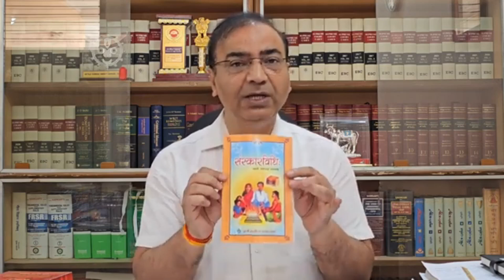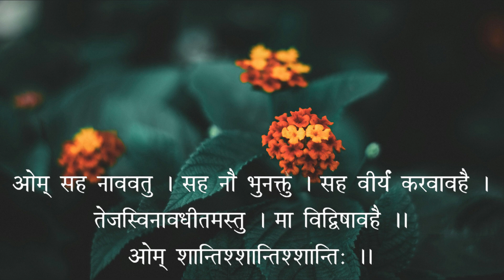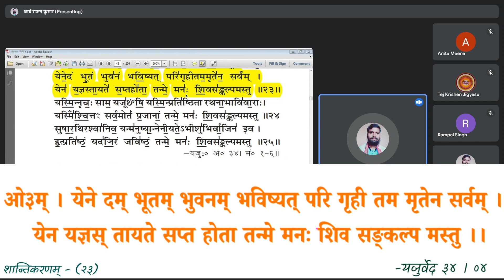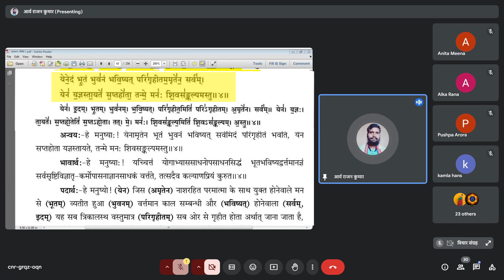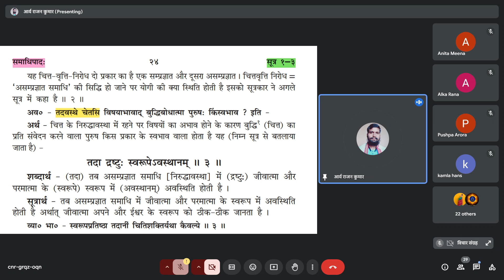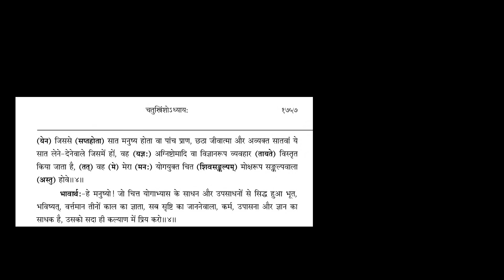येनेदं भूतं भुवनं भविष्यत् परिगृहीतम् || शिवसंकल्प सूक्त sanskarvidhi संस्कारविधि कक्षा#100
सभी का स्वागत है संस्कार विधि स्वाध्याय की कक्षा - 100  में
विषय - सङ्कल्पसूक्त यजु. अध्याय ३४
[ शान्तिकरण प्रकरण मन्त्र - (22) ओ३म् ! येनेदं भूतं भुवनं भविष्यत् परिगृहीतममृतेन सर्वम् । येन यज्ञस्तायते सप्तहोता तन्मे मनः शिवसङ्कल्पमस्तु ॥ ] - यजुः० ३४.०४
(●)  शुद्ध उच्चारण, ( ● ) संहिता पाठ,  (●) मन्त्र भावार्थ
✹ गुरु सत्ता के प्रति प्रेम ,आचार्य का अनुशासन , वर्तमान स्थिति आर्य समाज - केवल आग्रह व विरोध... ??
✹ विरोध का उद्देश्य , महर्षि दयानन्द सरस्वती जी का भाष्य,
✹ पदार्थ , अन्वय ,
✹ परमात्मा के आत्मा मन के साथ युक्त होने वाला
✹ भूत , वर्तमान , भविष्यत् ,
✹ सप्तहोता कौन-कौन हो सकता है ? , अग्निष्टोम ,
✹तीन प्रकार के अर्थ -  पाँच प्राण , जीवात्मा , अव्यक्त( प्रकृति ), हवन करने वाला , परमात्मा अद्वितीय होता , निर्लिप्त
✹ सात आदान-प्रदान कर्ता , ज्ञान-विज्ञान क्या संक्षेप में ,
✹ विज्ञानरूप व्यवहार , आदियोगी शिव , स्व में स्थित - स्वस्थ ( शिवसङ्कल्प)
✹ संक्षेप भावार्थ
✹ त्रिगुण - माया (अधीन , स्वाधीन ) , शिवसङ्कल्प क्या?
कृपया कक्षा को लाइक अवश्य करें जिससे सभी तक कक्षा पहुँच सकें अपने स्वजनों से भी साझा करें